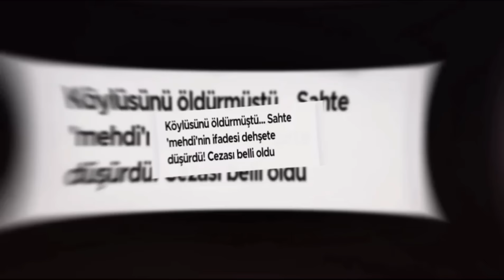DRAM İÇİNDE DRAM YAŞAYAN KUPAL AİLESİ - IRMAK KUPAL OLAYI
0:00 İNTRO
0:16 ÖN KONUŞMA
2:09 KONU BAŞLIYOR